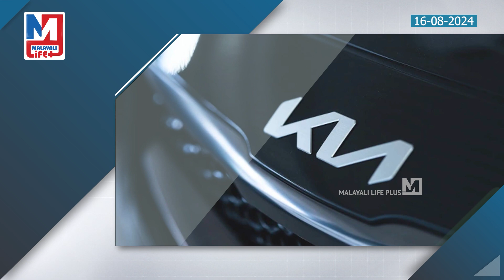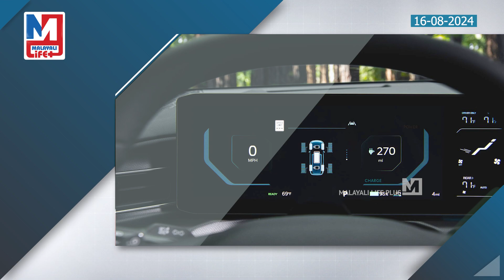കിയയുടെ അത്ഭുത കാർ ഒക്ടോബറിൽ എത്തും | KIA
കിയ ഞെട്ടിക്കും
7-സീറ്റർ ഇലക്‌ട്രിക് SUV
ഒക്ടോബറിൽ എത്തും!